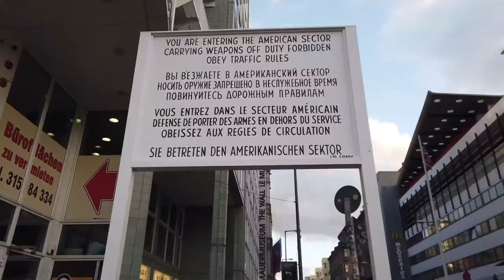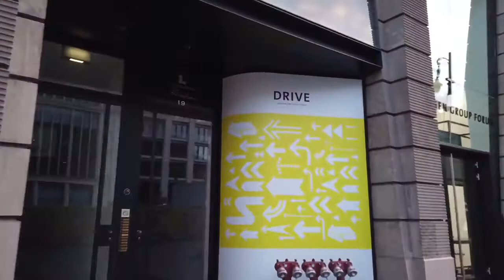Walking In Berlin Walking Tour 4k Germany 2022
00:00 Intro
02:41 AON Building
05:29 Witistock
07:54 Berlin
22:10 Germany road ways
29:01 sky view
          :-All scenes in this video are for your enjoyment only. This scene was shot in Germany. Taken in Berlin, Germany. The life of the people of Berlin and the beautiful features of Berlin.

My requests.

berlin walk city 4k tour sounds travel virtual of video attractions streets vlog walking palace wall